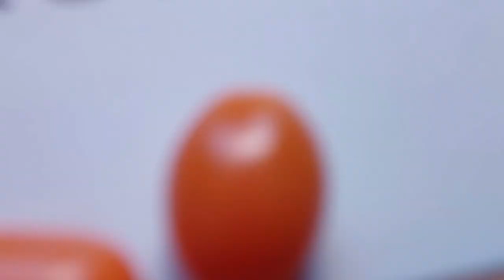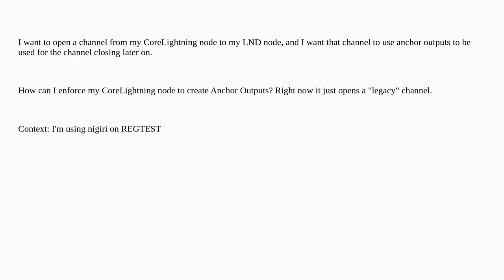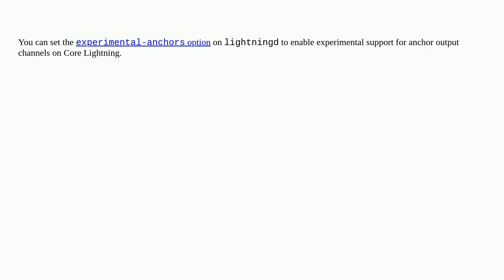Bitcoin: Open Anchor Output channels on CoreLightning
Open Anchor Output channels on CoreLightning

A special thanks goes out to the community

  core-lightning lightning-network ln-opening-channels